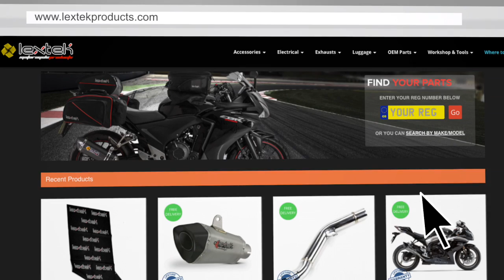Lextek GP1 Exhaust Sound: Triumph Speed Triple 2013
This video is to demonstrate the sound of a Lextek GP1 Exhaust.
The bike this was fitted to was a Triumph Speed Triple (2013).